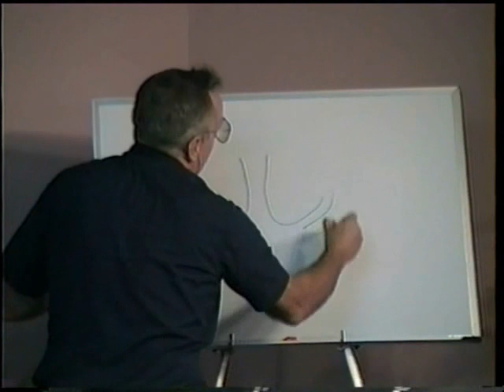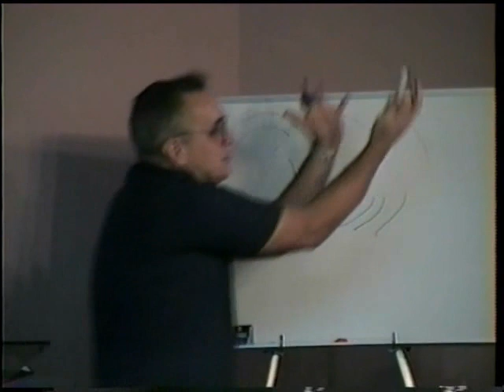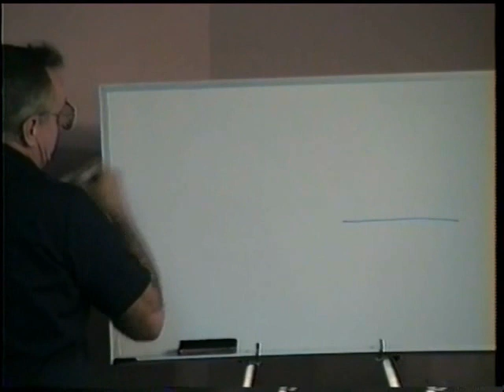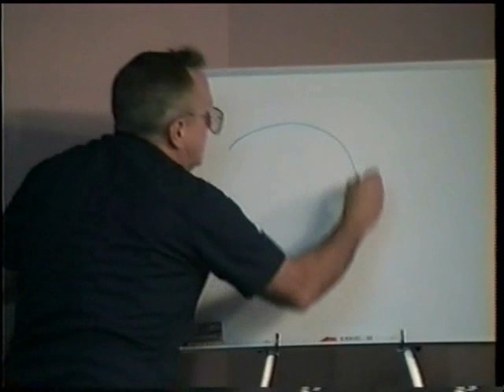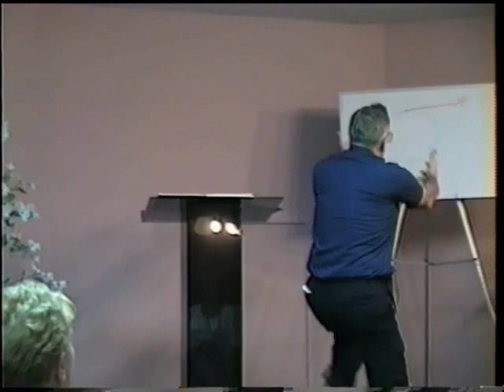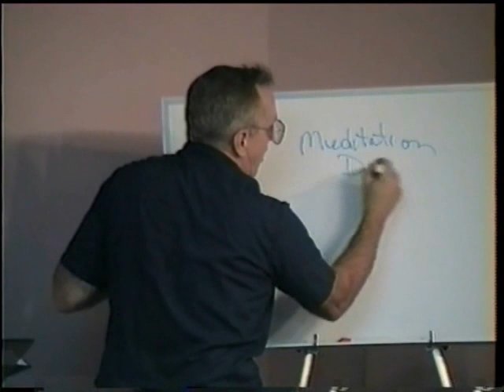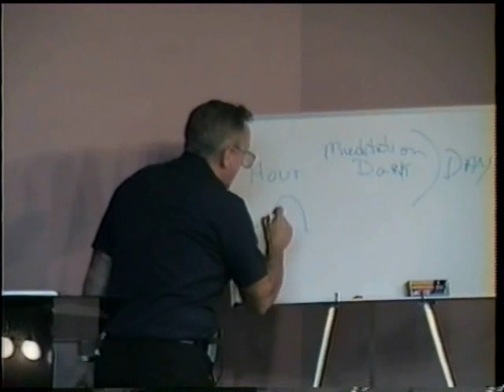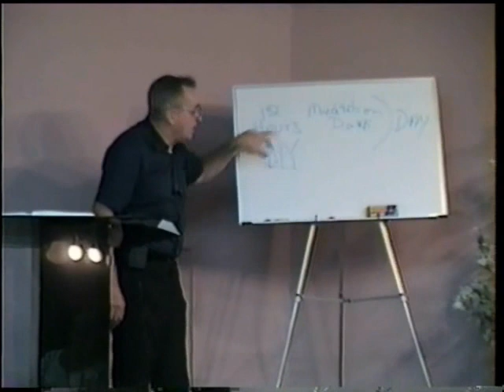893No Figs On This Tree